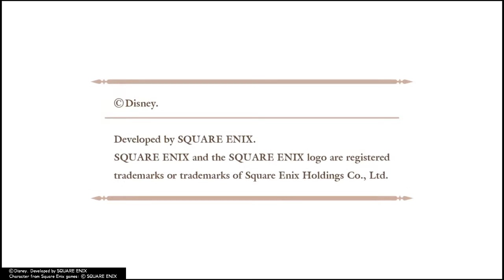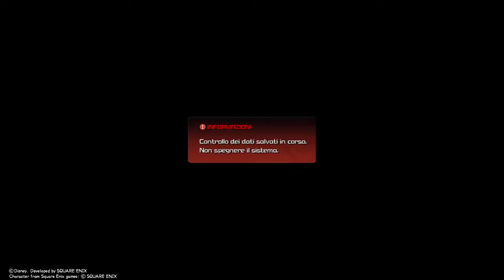KINGDOM HEARTS BBS 0.2 - A fragmentary Passage - LONGPLAY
FINALMENTE una nuova, moderna veste grafica per la nuova, piccola perla della serie di Kingdom Hearts. Sarà all'altezza delle aspettative? Scopriamolo insieme!